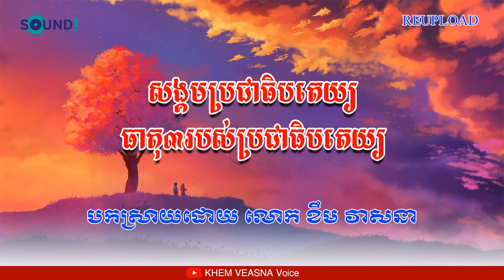KHEM VEASNA |សង្គមប្រជាធិបតេយ្យ ធាតុ៣របស់ប្រជាធិបតេយ្យ | KHEM VEASNA Voice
វីដេអូផ្សេងទៀត៖